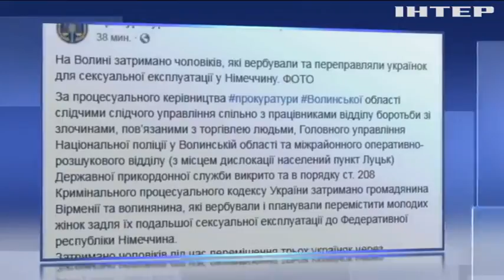На Волині затримали сутенерів